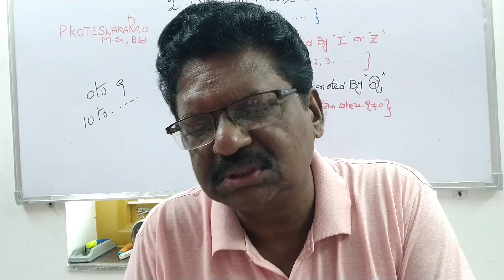MOUNIKA POLYCET/RJC CET/I.I.I.T. "STATISTICS "MCQ